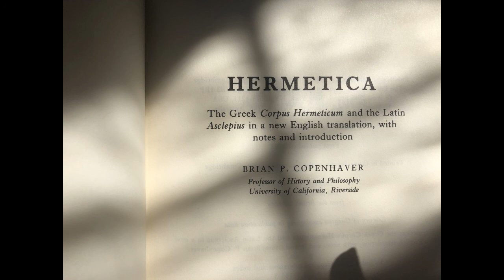Copenhaver's Hermetica III. A sacred discourse of Hermes